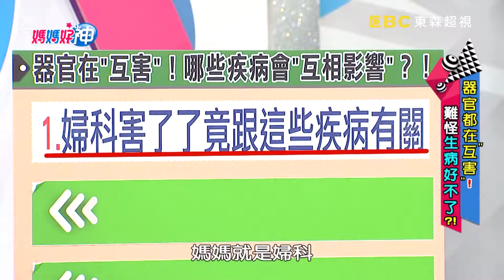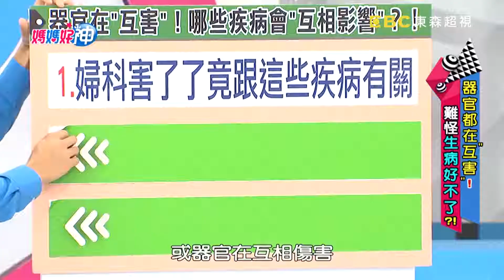反覆生病卻找不出病因？身材豐腴年輕病患疑似得腦瘤？檢查竟是代謝、婦科病同時找上門！【媽媽好神】精選 EP317 李祖寧 江坤俊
來賓：李祖寧
好神媽媽：海頓媽、恬寶
專家：家醫科醫師王健宇、外科醫師江坤俊、急診科專科醫師田知學、婦產科醫師王毓淇、加拿大脊骨神經醫師黃如玉、醫藥記者洪素卿
主持：黃瑽寧、鍾欣凌
電視首播：2018/09/20
主題：器官都在互害？！難怪生病好不了？！

器官都在"互害"！媽媽生病好不了？！脂肪肝不在意，媽媽養大肌瘤不自知？大腸癌、乳癌、卵巢癌本一家，連環發病超可怕？乾癬會引發心血管疾病？扁桃腺發炎還會釀成心臟病？！媽媽不想疾病互害，就讓好神醫師來教你！精彩內容敬請鎖定超視33頻道每晚九點由黃瑽寧、鍾欣凌主持的「媽媽好神」。